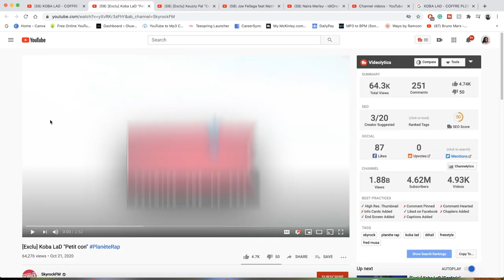[Exclu] Koba LaD "Petit con" PlanèteRap | FRENCH RAP REACTION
GANGMEMBERS WHAT DO YOU THINK ABOUT REACTING TO KOBA'S ALBM THROUGH PLANETE RAP TO AVODCOPYRIGHT?LMK IN THE COMMENTS BELOW 💕